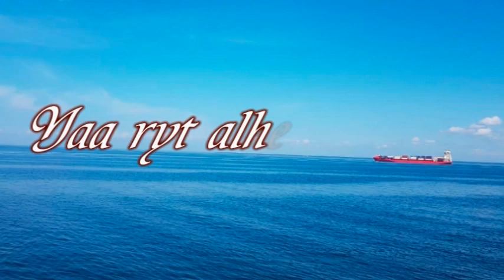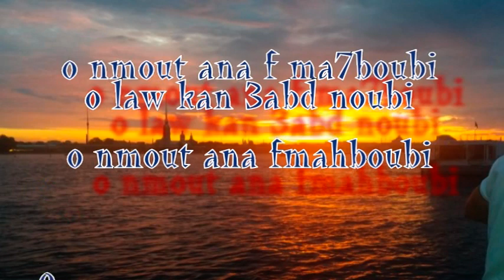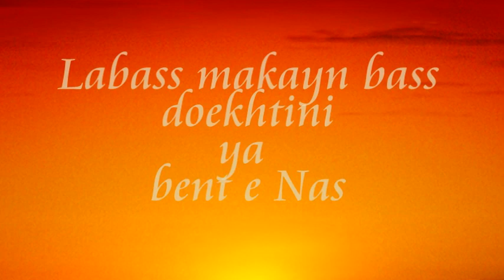BENT EN-NAS by Joe homy, بنت الناس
Lyrics by A.Z
Music and Vocal by Joe homy